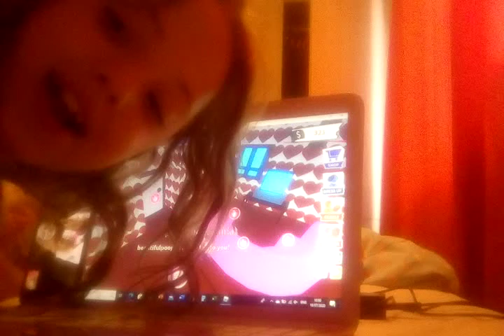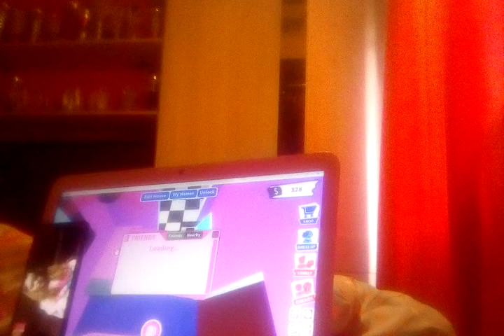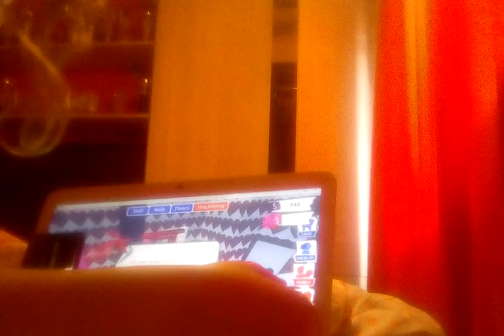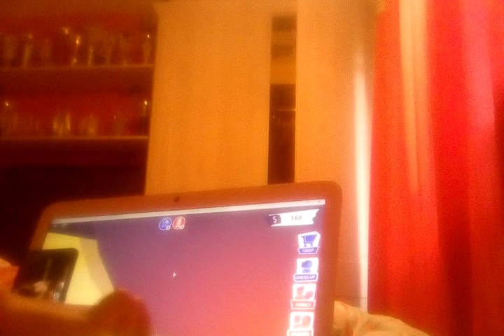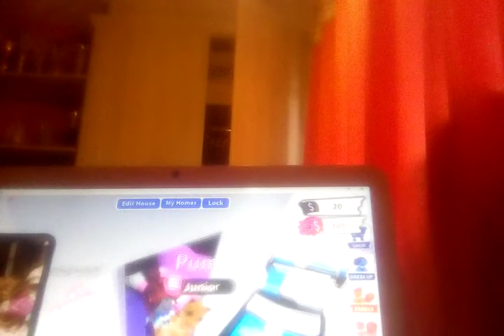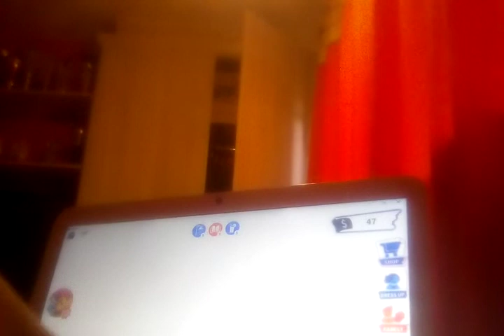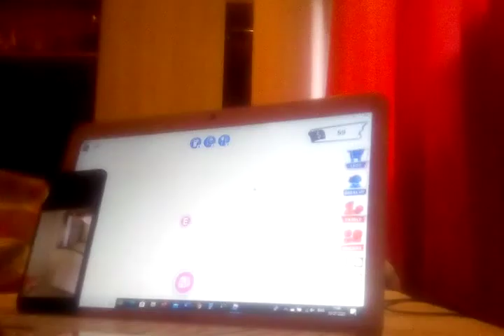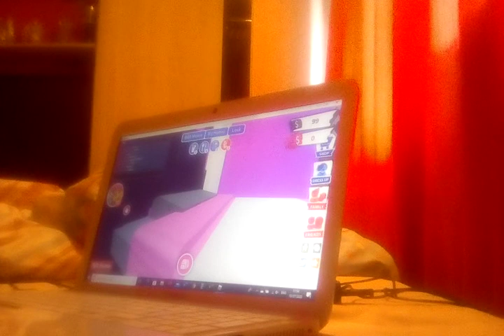My best friend decorating my house and house tour before they were decorated